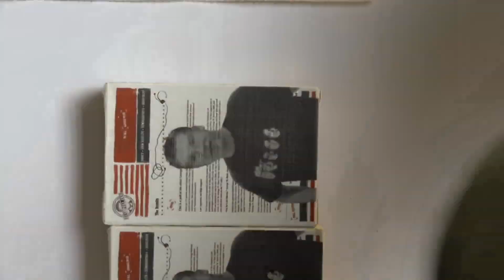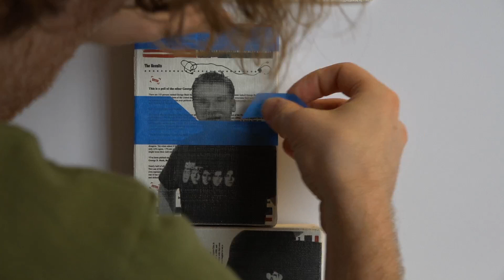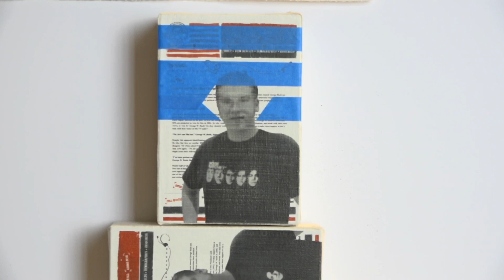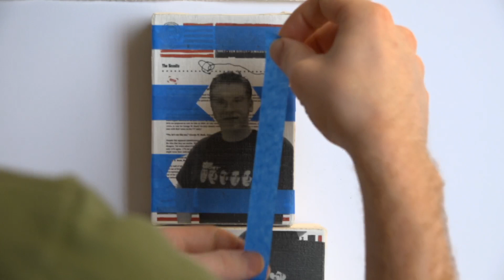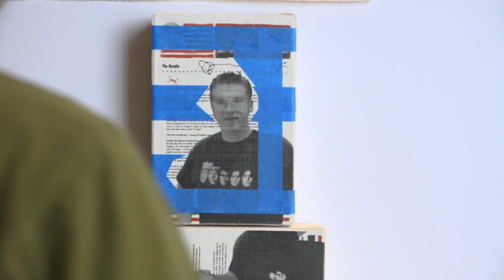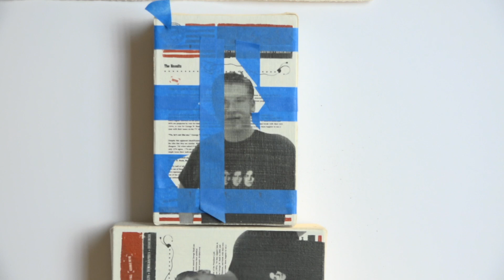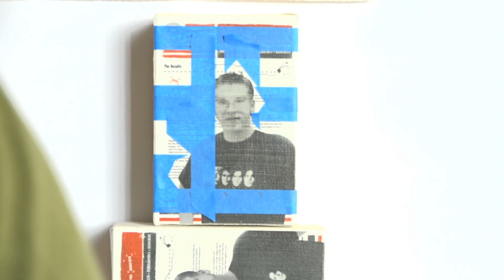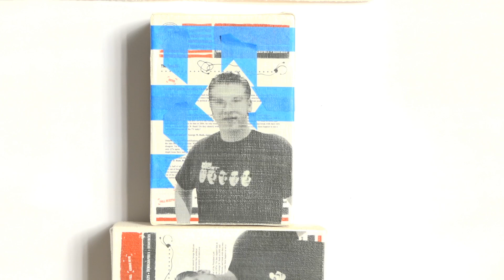Live Study Hour 159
Blow out testing